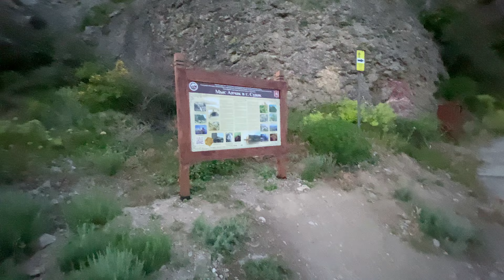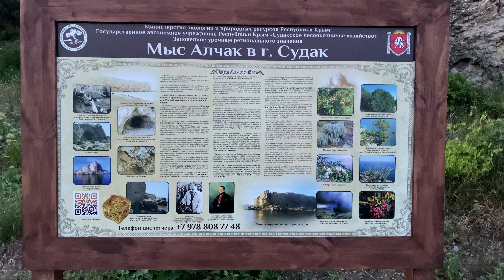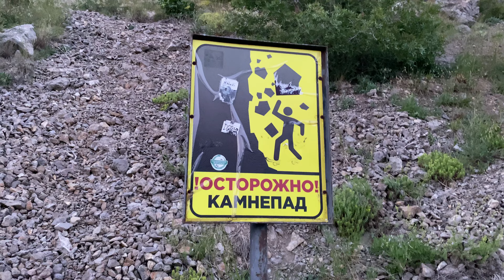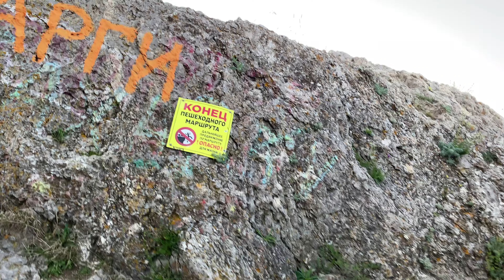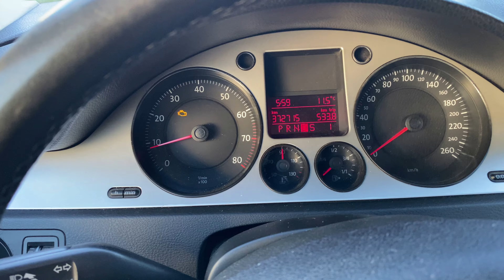КРЫМ 2022. Место для ПРЕКРАСНОГО отдыха.